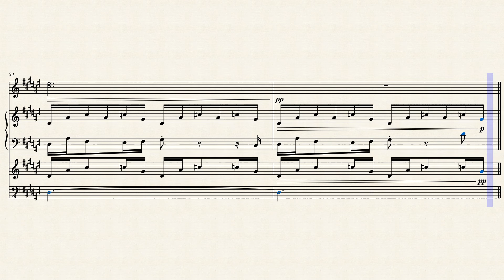Ruins (Undertale Transcription)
Been a while since I’ve posted a transcription on here!
Lemme know what you’d like to hear next, and check out my MuseScore for more sheet music!

Took some time off before finishing this one, and I'm REALLY proud of it! It's convenient that each hand of the piano in the original track is panned far to each side, so transcribing the C section was easier than it seems.

- gart